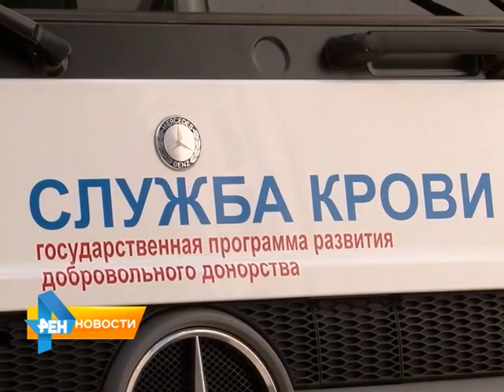К юбилею МЧС и Победы саратовские спасатели сдали кровь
Акцию "Подари жизнь" они посвятили сразу 2-м круглым датам этого года - 70-летию великой Победы и 25-летию МЧС России. В передвижной вагончик центра переливания крови поднимались представители всех служб МЧС, от начальника до рядового сотрудника, мужчины и женщины - всего 50 человек. Материал вышел в эфир 31 марта 2015 года.